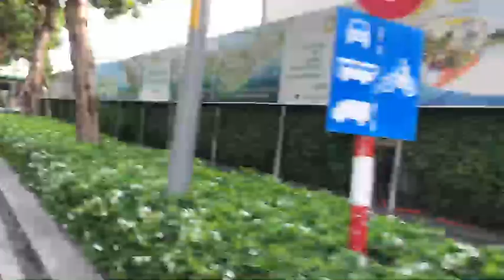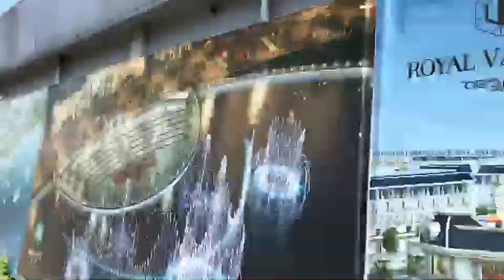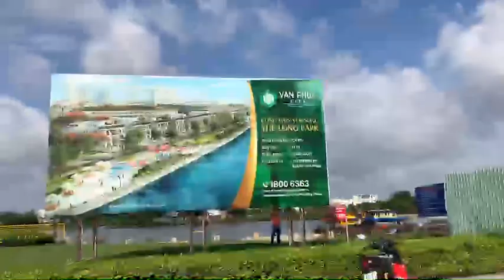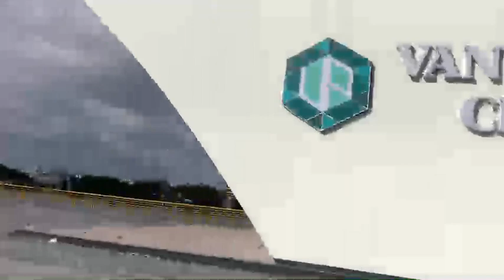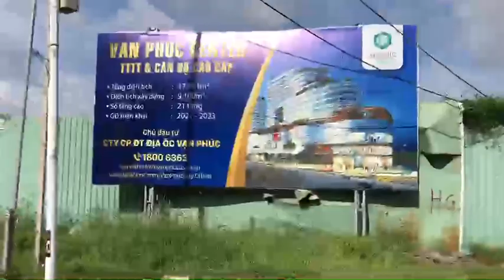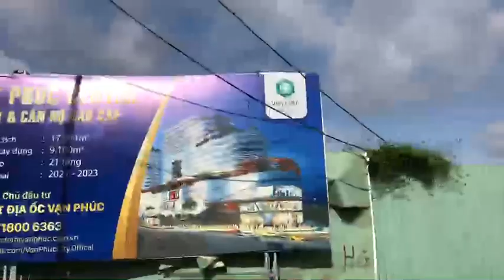Thực tế Khu đô thị Vạn Phúc City ven sông Sài Gòn - TP.Thủ Đức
Khu đô thị Vạn Phúc City sở hữu vị trí đắc địa ven sông Sài Gòn cùng các tiện ích đặc biệt không nơi nào có được. Đặc biệt là công viên triệu đô Ocean World của nhà đầu tư Hàn Quốc, công viên ven sông dài 2,1 km, kênh đào nội khu…